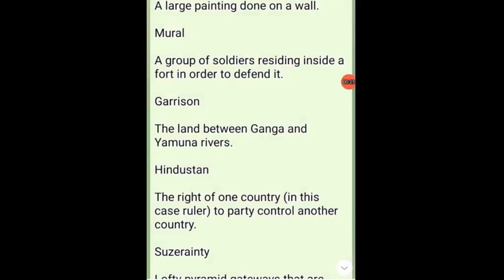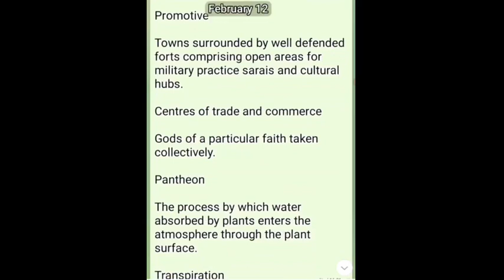FOOTPRINTS VII == CLASS VII ==ALL LESSONS KEYWORDS PART 2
FOOTPRINTS ==
CLASS VII ==
ALL LESSONS KEYWORDS PART 2